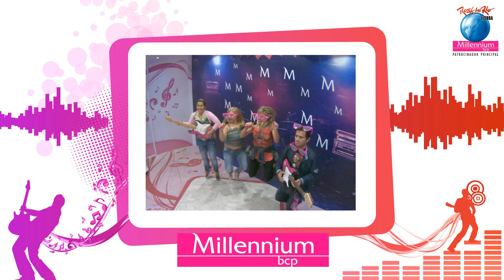RockInRio Fotos 180 - filme 2012/06/01 21-22h